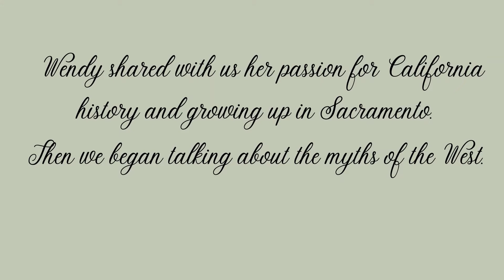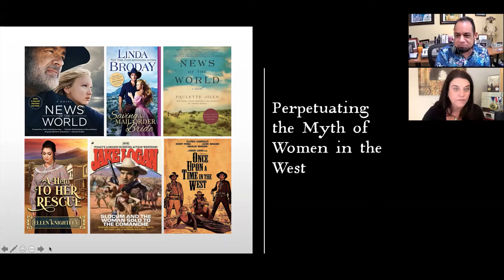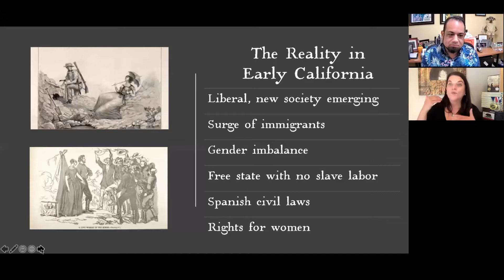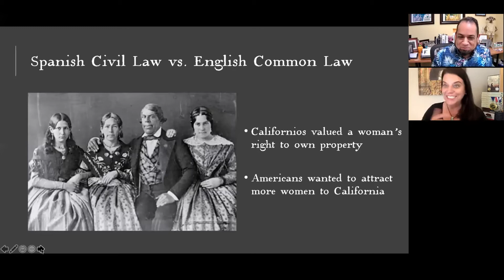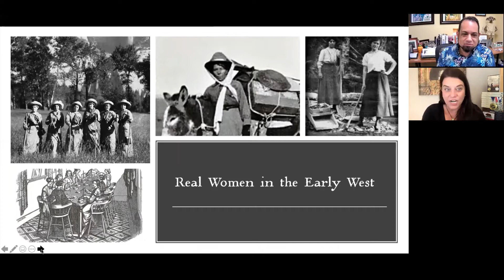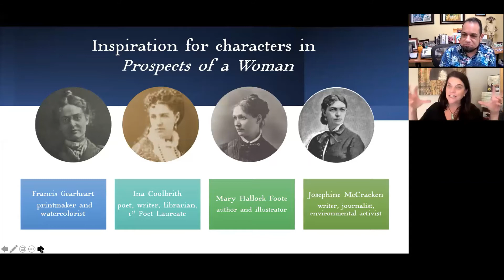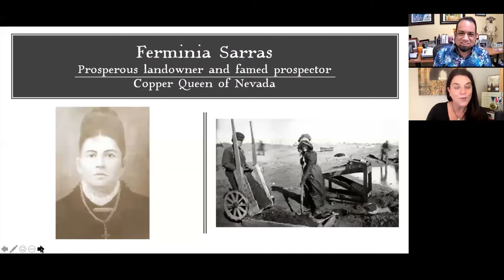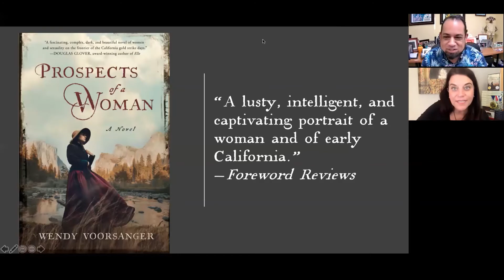Meet the Author Wendy Voorsanger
Note:  The first few minutes of the interview were not recorded.  We apologize for the error.

The Larkspur Library was excited to host California Award-winning author Wendy Voorsanger who talked about her book Prospects of a Woman: A Novel.

Prospects of a Woman follows the story of Elisabeth Parker.  Voorsanger mixes the rich untold history of California's women into the novel.  Community Services Director Franklin Escobedo interviewed Voorsanger.

The Prospects of a Woman has won 11 awards since being published .

This zoom event was made possible by the Friends of the Larkspur Library.